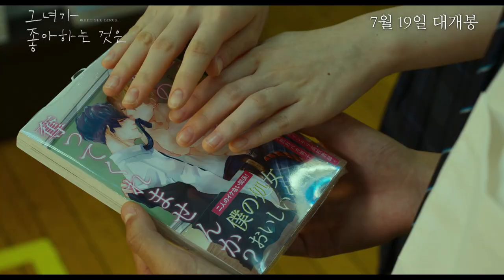영화 [그녀가 좋아하는 것은] '그녀' 티저 예고편(한글): 카미오 후주, 야마다 안나: 2023.07.19: 로맨스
"사실은 고백하고 싶어..."
[그녀가좋아하는것은]
티저 예고편 '그녀 편' 공개!

좋아하는 것을 숨기고 살아가는 그녀
'미우라'의 사랑스러운 고백!

7월 19일, 롯데시네마에서 확인 🤫

각자 좋아하는 것을 숨기고 살아가는 고등학생 ‘안도’와 ‘미우라’.

같은 반 친구 정도로만 거리를 유지하고 있던 두 사람은
어느 날 우연히 서점의 한 코너에서 부딪히게 되고,
뜻밖에 ‘미우라’의 비밀을 공유하게 되며 급속도로 가까워진다.

학교에서뿐만 아니라,
사적인 시간들을 함께 보내는 나날들이 많아진 두 사람.
어느새 ‘미우라’는 ‘안도’에게 친구 이상의 감정을 느끼게 되고,
그에게 조심스럽게 자신의 마음을 전하는데…

"눈부시게 빛나는 그들의 세계가
끝나지 않기를 빌었다"
- [벌새] 김보라 감독 -

제26회 부국제 & 제26회 BIFAN 공식 초청작
소설 원작
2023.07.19 / What She Likes..., 彼女が好きなものは, 2021

감독: 쿠사노 쇼고
출연: 카미오 후주, 야마다 안나, 마에다 오시로, 이케다 아카나